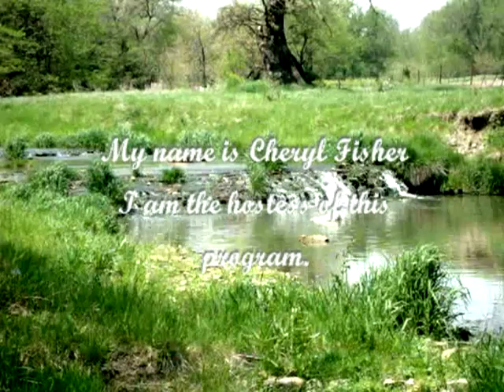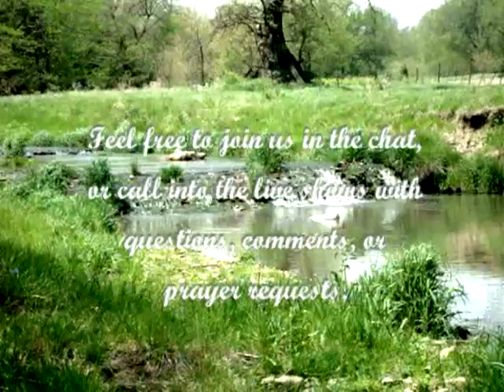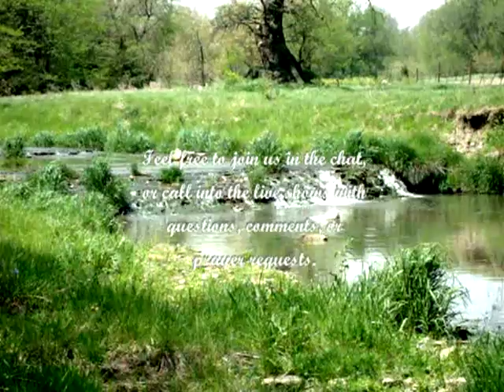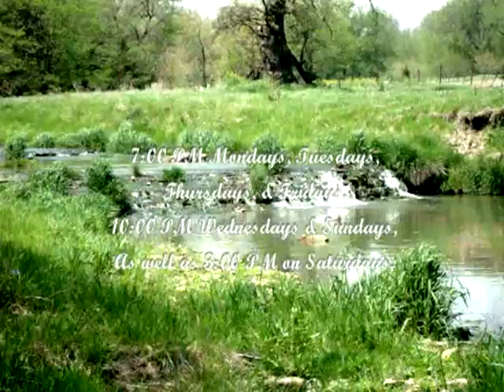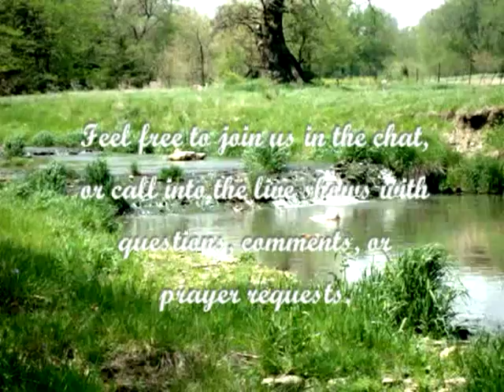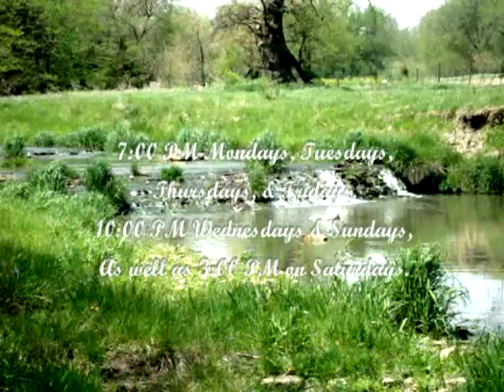Anger Of God Part 2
This teaching is on what happens when the anger of God starts getting poured out.